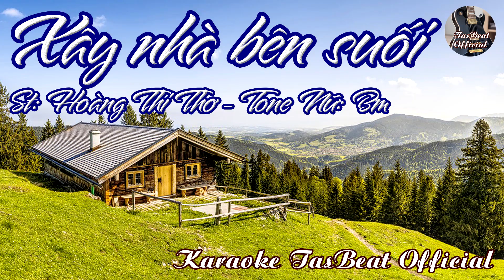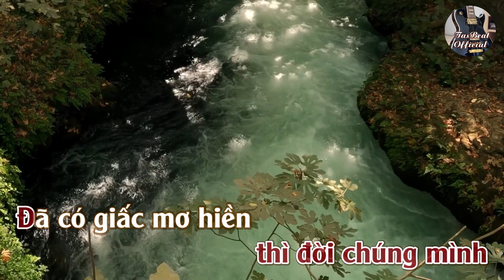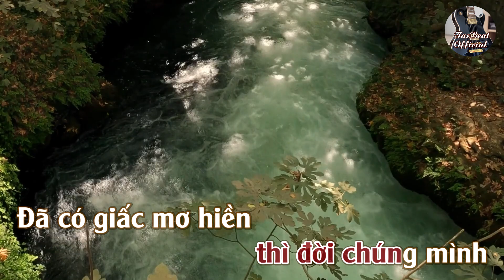Karaoke Xây Nhà Bên Suối Tone Nữ | TAS BEAT